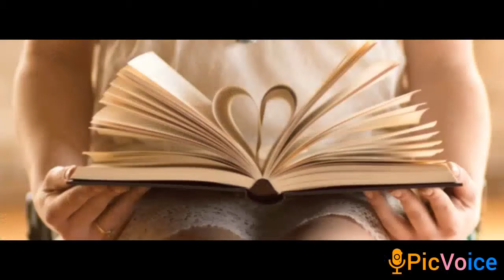Mourir d'aimer (cover) Michel Chantel & Peguy